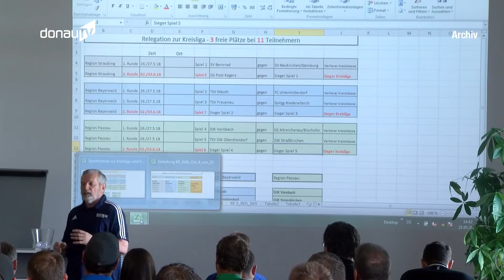Neuerungen beim Fußball – Situationsbericht aus der Region!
Am vergangenen Wochenende sind sie wieder aus dem Winterschlaf erwacht, unsere Helden des Amateurfußballs. Wie schon in den vergangenen Jahren berichten wir auch 2019 wieder einmal pro Woche von einem Spiel von der A-Klasse bis zur Kreisliga. Am Ende der laufenden Saison gibt es dieses Mal allerdings noch eine ganz besondere Neuerung, die bayern- und vielleicht sogar deutschlandweit einmalig sein dürfte.